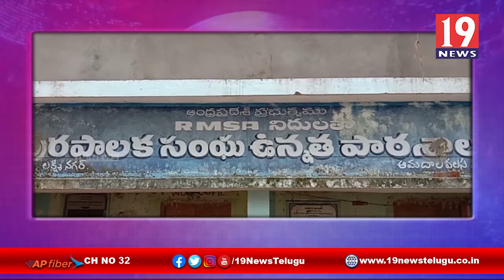నాడు నేడు పెండింగ్ బిల్లులను ప్రభుత్వం పాస్ చెయ్యాలని ఉపాధ్యాయులు విజ్ఞప్తి -శ్రీకాకుళం జిల్లా